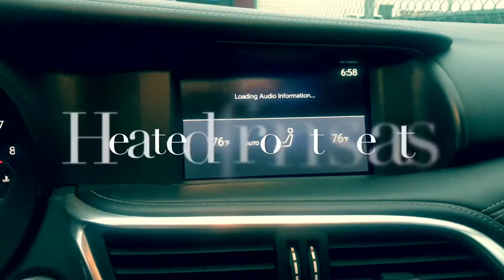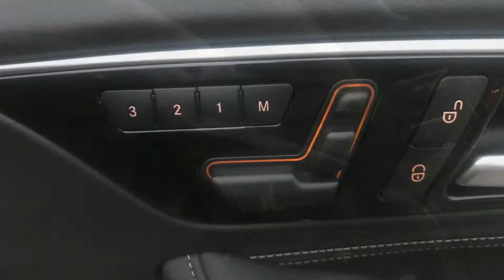2017 Infiniti QX30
Ken Harris